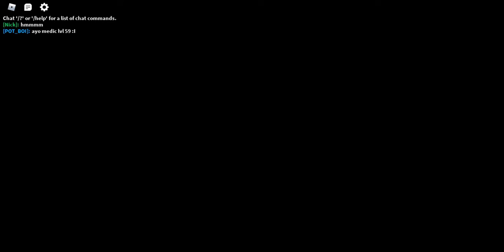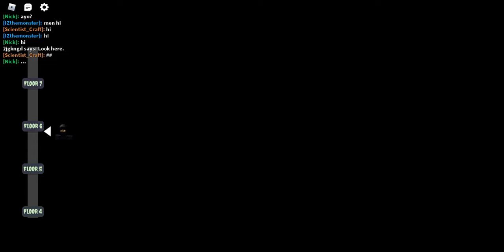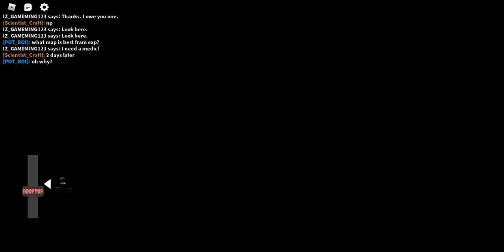Z. Stories |Laptop Gameplay| Playing Zombie Towers with my church friend (iz_gameming123)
Have Fun!